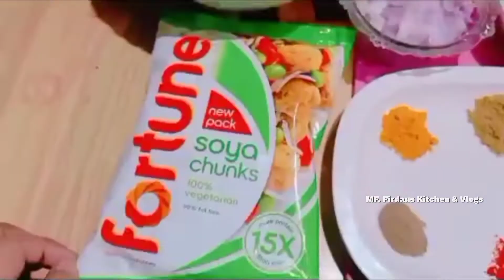एक बार इस रेसीपी को ट्राय करें उसके बाद आप मीट ( meat ) खाना भूल जाएंगे|100% Vegetarian